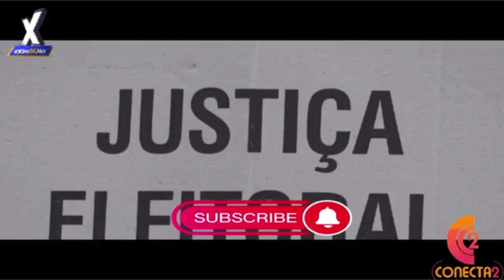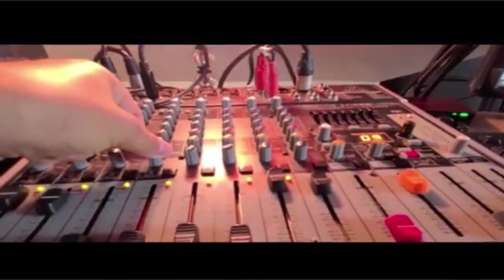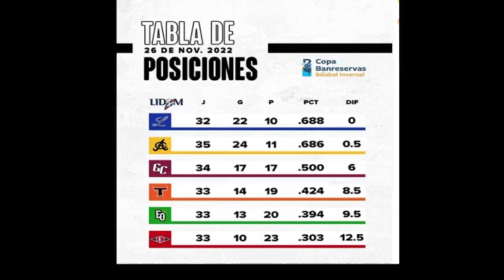Programa Conecta2 con Ana Inoa del sábado 26 de noviembre 2022